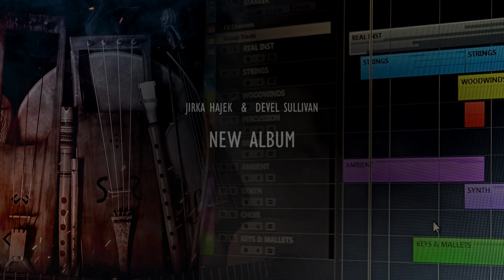Jirka Hajek & Devel Sullivan | Making of New Album | Studio Update #5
▶️ Studio Update #5 - Making of New Album - Bark Boat ◀️
As you already know from previous studio updates there will be some "epic" tracks on the album that would be about wars, battles and heroes. But there will be also calm and more "fairy" ones - relaxing tracks that celebrate nature - like this song 😊

Enjoy this very short preview from recording violin, tagelharpa, lyre, irish low whistle and guitar for a new song called "Bark Boat" that we are working on with Devel Sullivan right now!